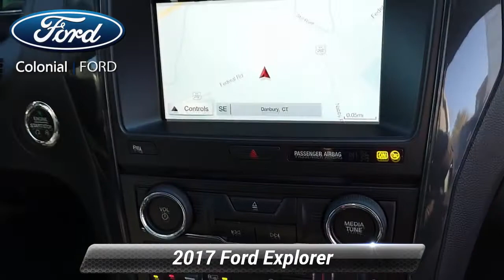Certified 2017 Ford Explorer XLT, Danbury, CT 18073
Colonial Ford

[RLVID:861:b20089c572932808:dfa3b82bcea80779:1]